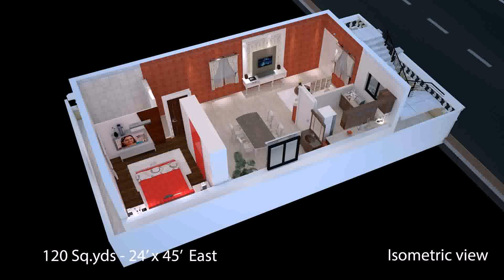200 Yards House Design India - Gif Maker DaddyGif.com (see description)